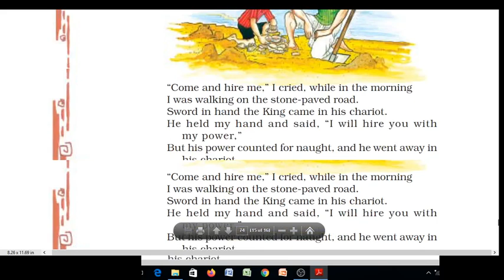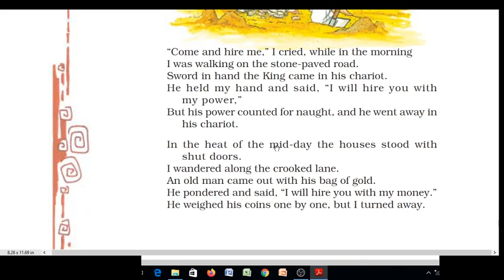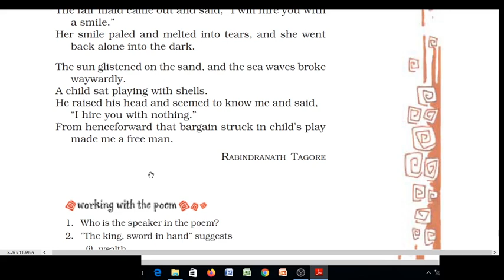The Last Bargain ( Class-8 Eng)